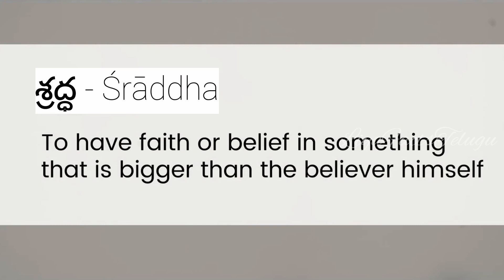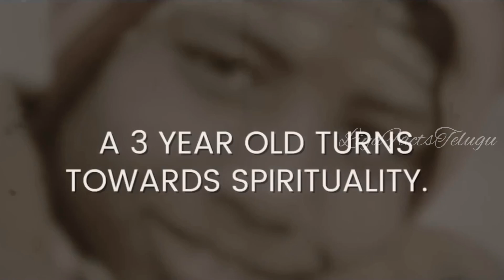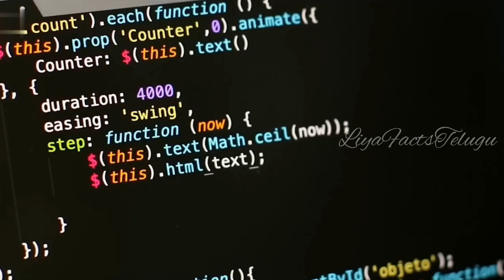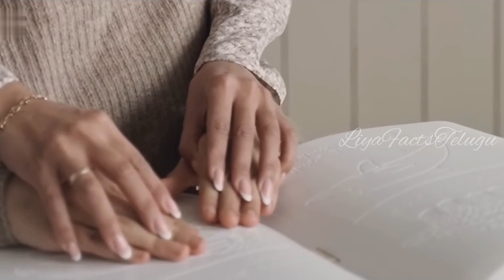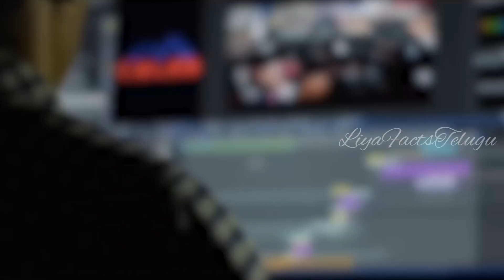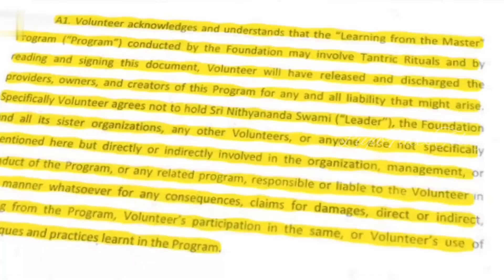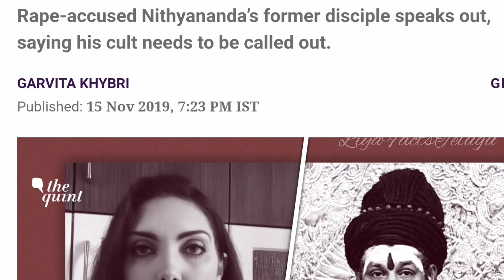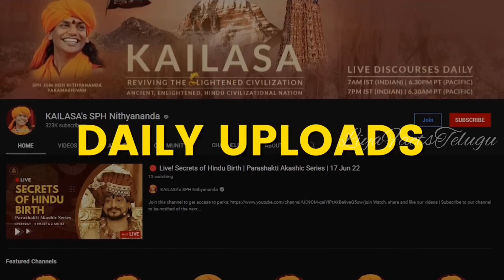నిత్యానంద కి MODI తో ఉన్న link ఏంటి?| Truth Of Nithyananda | Full Story of Nithyananda| LiyaFacts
Nithyananda, known among followers as Nithyananda Paramashivam or Paramahamsa Nithyananda, is an Indian Hindu guru, godman and cult leader. He is the founder of Nithyananda Dhyanapeetam, a trust that owns temples, gurukulas, and ashrams in many countries.